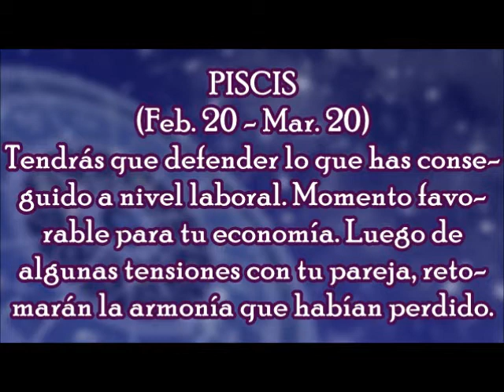Horóscopo del Día: Piscis / Jueves, 02 de Noviembre 2017